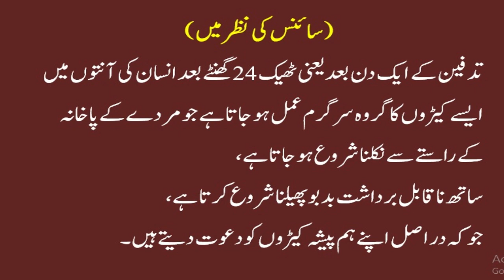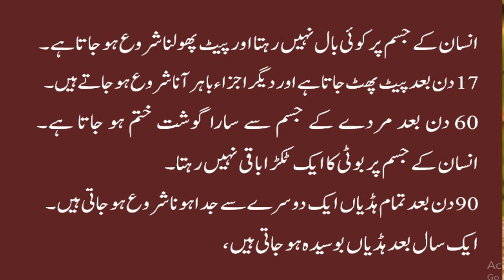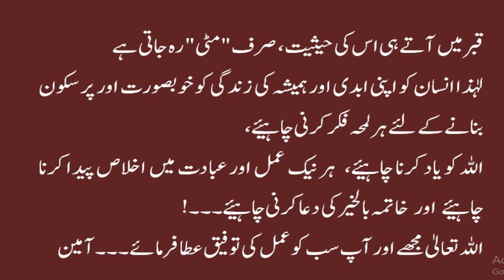Science ki nazar main / Matti se bana insan matti may dafan ho kar mitti ho jata hai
سائنس کی نظر میں
مٹی سے بنا انسان مٹی   میں دفن ہو کر مٹی  ہو جاتا ہے